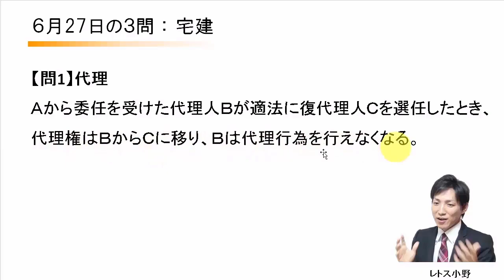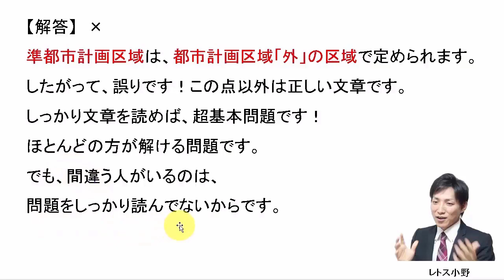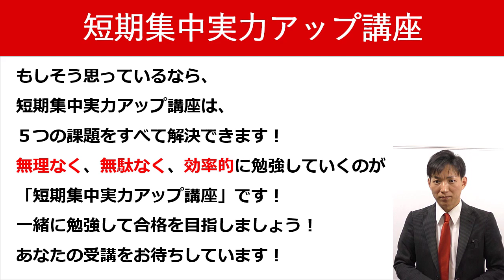【宅建過去問】6月27日の３問【レトス小野】宅建過去問解説